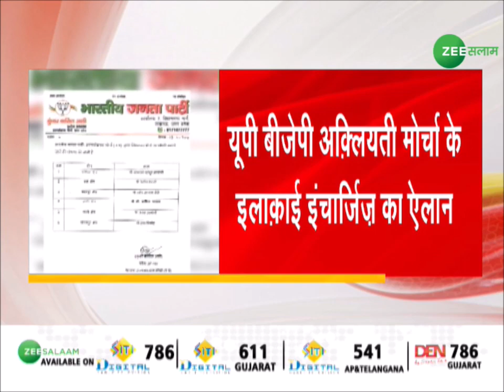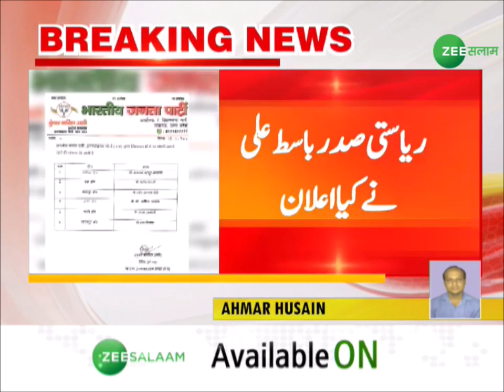Uttar Pradesh BJP अल्पसंख्यक मोर्चा के इलाक़ाई इंचार्जिज़ का ऐलान | Kunwar Basit Ali | Urdu News